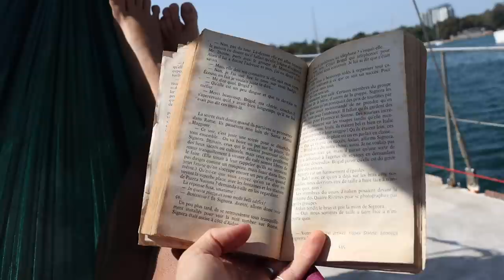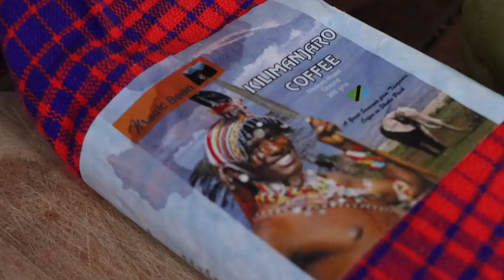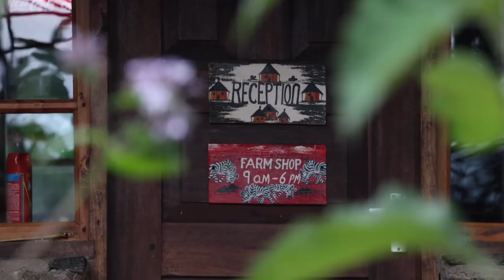😏SAILBOAT LIFE in AFRICA: An Episode FULL of SURPRISES! // Ep. 86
( English Below) Après toutes nos réparations de la semaine dernière, il est temps de se récompenser un peu, on vous offre donc un épisode plein de surprises! Pour ce faire, on part à l'aventure... plusieurs aventures... parfois à 2, parfois seule, un petit refit sur le voilier,  parfois à 2... Chose certaines, ces aventures nous permettent de donner beaucoup d'amour à notre beau voilier, mais aussi de découvrir la Tanzanie plus en profondeur sous diverses facettes que nous ne vous avons pas encore montrées... Jo a aussi un petit cadeau pour vous!

On espère que ces 18 minutes vous auront permis de vous évader dans ce beau pays qui nous émerveille un peu plus à chaque jour,

Bises de nous 3,

🇬🇧After all of our repairs last week, it's time to reward yourself a bit, so we're giving you an episode full of surprises! To do this, we go on an adventure ... several adventures ... sometimes in 2, sometimes alone, sometimes in 2, a little refit on our sailboat ... Certainly, these adventures allow us to give a lot of love to our beautiful sailboat, but also to discover Tanzania in more depth under various facets that we have not yet shown you ... Jo also has a little gift for you!

We hope that these 18 minutes will have allowed you to escape to this beautiful country which amazes us a little more every day,

Big love,

Dans nos vidéos que l'on met du coeur à faire, bien sûr on veut vous faire évader, mais notre but premier, c'est de vous faire SOURIRE et de vous faire passer un très bon moment, autant dans nos aventures, que dans nos folleries, nos traversées et nos réparations ( bien trop nombreuses! 😂).

⛵️PATREON: Pour avoir des aventures bonus, des LIVES zoom, participer à des tirages au sort,  des récits écrits, des photos et vidéos exclusives , des cartes postales de chaque pays, ou tout simplement nous aider dans cette aventure pour tous (sans engagement, annulable à tout moment 😉)// Bonus content, videos in advance, giveaways... If you want to be part of our community, thanks us or just give us a little help, we invite you to visit our page (without engagement, you can cancel anytime 😉)

 😁⛵️🔆T-shirt , mugs, stickers...

🩳 Les Super Shorts Maillots de Jo, fabriqués au Québec// The super nice Jo's swimwear, made in Quebec:

⛵️Pour vous équiper sur votre voilier, Cap7Ocean pour équiper son bateau ( en plus, ça appartient à une charmante famille qui prépare son grand voyage en voilier!):

👙 Pour 10$ de Rabais sur Sensi Swim Bikinis  😁 For 10$ Discount on Sensi Graves Bikinis made with recycled plastic 😁

"Si vos rêves ne vous effraient pas, c'est qu'ils ne sont pas assez gros" Mike Horn

  Claire et Jo, 23 ans, passionnés par la mer! Depuis toujours, l'océan et la mer nous appellent. Malgré ce que la société pousse les gens à faire à notre âge, nous avons décidé de choisir une vie différente: celle de  l'aventure, du voyage et de la simplicité. Voyager autour du monde à la voile en bateau, accompagné de notre chat navigateur Sticky. Passionnés de photographie et de vidéographie, on vous partage à travers nos nombreuses vidéos notre style de vie de navigateurs, nos rires et nos larmes, nos escales,  la réalité de voyager autour du monde... Pour nous, il n'y a pas meilleure vie.

"If your dreams don't scare you, they're not big enough" Mike Horn

  Claire and Jo, 23 years old, passionate about the sea. The ocean and the sea have always called us. Despite what society pushes people to do at our age, we have decided to choose a different life: one of adventure, travel and simplicity. Travel around the world by sailboat, accompanied by our Sticky cat navigator. Passionate about photography and videography, we share with you through our many videos our lifestyle as sailors, our laughter and our tears, our stopovers, the reality of traveling around the world, our adventures, our daily life… For us, there is no better life.